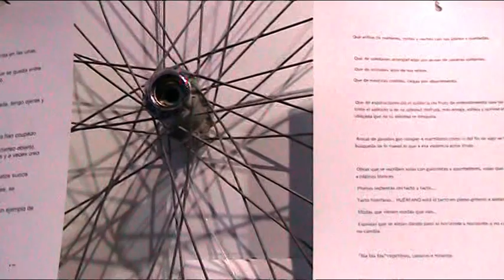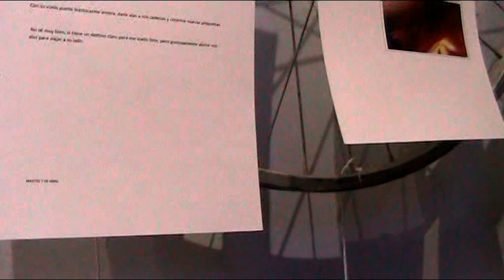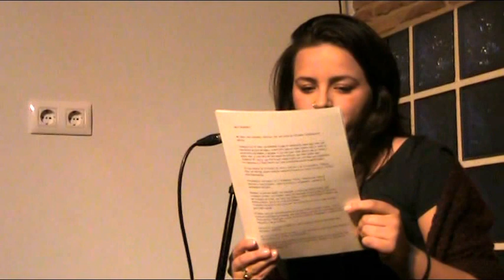"Desorden-Arte" - Obras de Alba Gonzáles Sánchez - Cafeteria Alaudae Mérida - (Final cut)